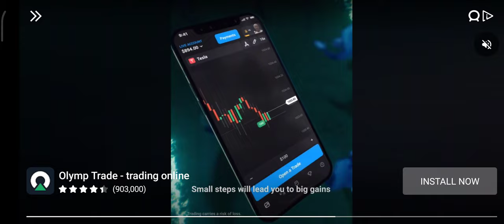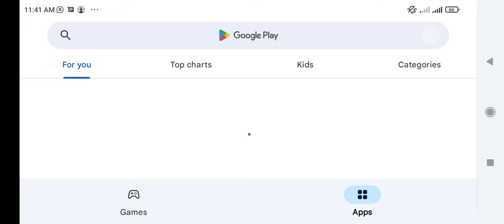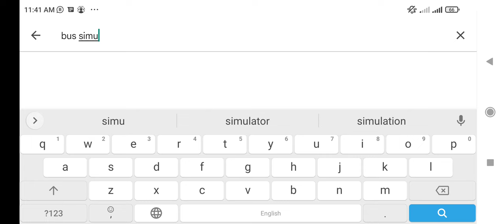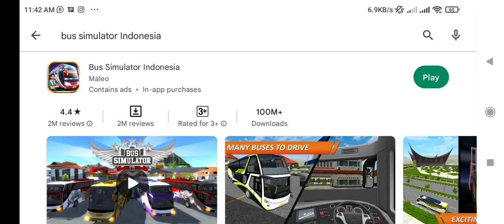How To Play Bus Indonesia Simulator Mobile GamE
Bus Indonesia Simulator
Bus game
guardian games
guardian
how to play guardian